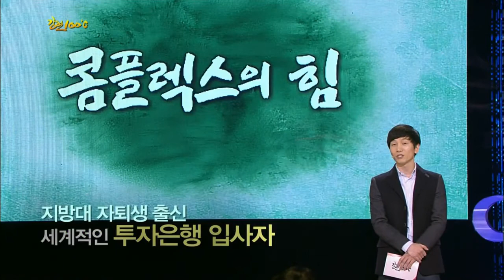131124 강연100도 예고 ㅣ KBS방송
일요일 오후 8:00 KBS 1TV,
강연 100도 - 길만영 "심봤다!" / 유태순 "나를 위한 삶을 사세요" / 김희중 "콤플렉스의 힘"